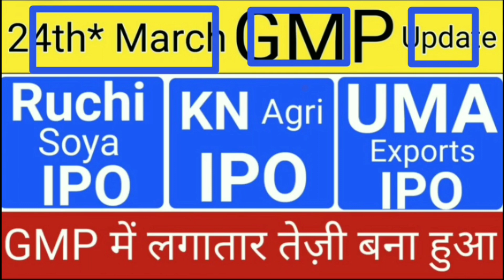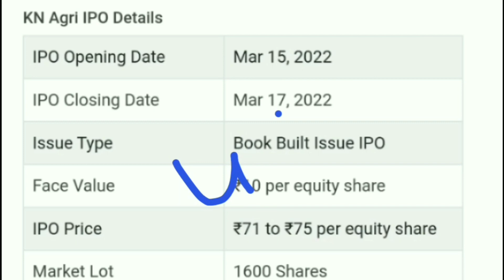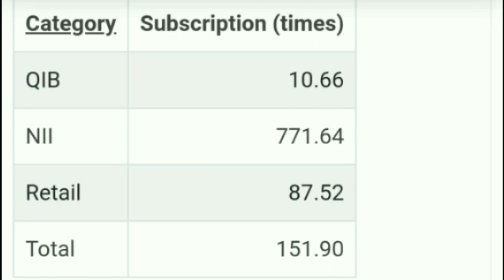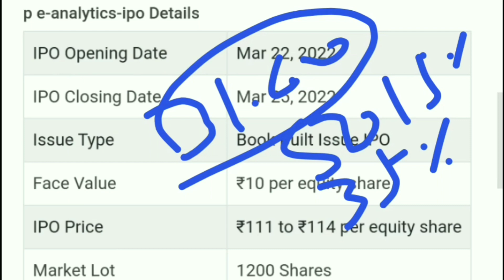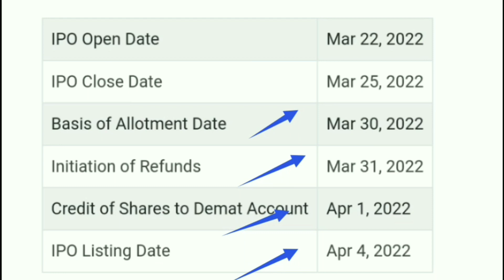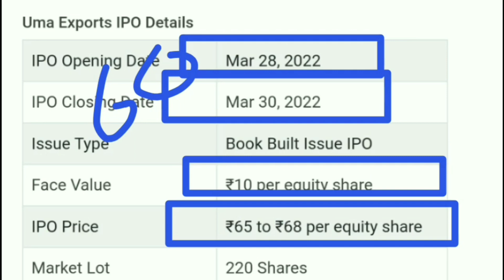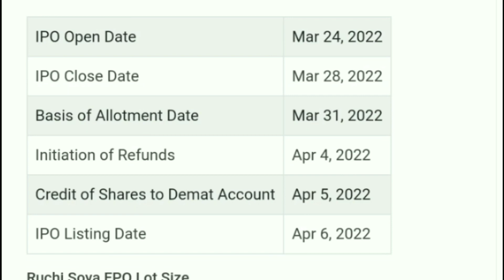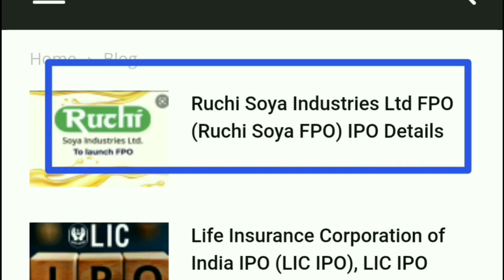Ruchi Soya FPO GMP Today • Ruchi Soya FPO • KN Agri IPO GMP • Uma Exports IPO GMP Review • IPO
Question :-

"Stock Market For Beginners" Youtube Channel is only an Educational Platform and it is not registered under any of the SEBI Regulations. We make no representation as to the Timeliness, Accuracy, Profitability or Suitability of any content on this Channel, and cannot be held liable for any Irregularity or Inaccuracy.